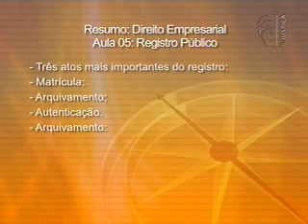Saber Direito - Legislação empresarial (5/5)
A história e a evolução do Direito Empresarial no Brasil e no mundo são temas do curso ministrado pelo professor Fernando Passos nesta edição do programa Saber Direito. Mestre em Direito pela Universidade Estadual Paulista (Unesp), ele divide o curso em cinco aulas. No primeiro encontro o tema debatido é a "Evolução do Direito Empresarial", com foco nos três critérios de identificação para proteger o comerciante, entre eles a Teoria da Empresa, adotada no Brasil em 2002, tutelando também o setor de serviços. A "Empresa no Código Civil" e as "Sociedades Empresariais" são assunto da segunda e da terceira aulas. O tema abordado na quarta aula é "Sociedade Limitada", que, segundo o professor é a forma societária mais importante para o Direito Empresarial, uma vez que esse é o sistema mais utilizado no país. E, por fim, o professor trata do "Registro Público das Empresas Mercantis". Confira este curso no Saber Direito, um programa da TV Justiça.